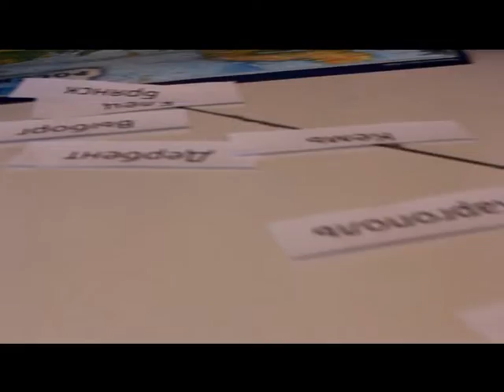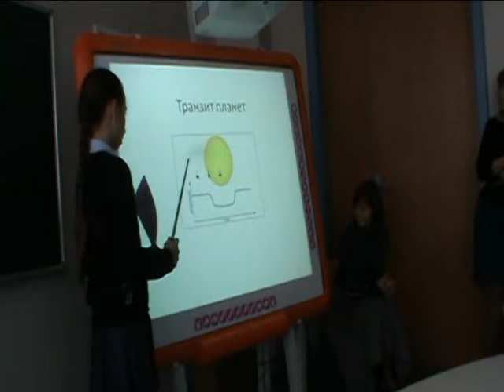Частная школа "Взмах". Вспоминая уходящий учебный год 2014-2015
Вот и пролетел 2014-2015 учебный год. Перед началом летних каникул, хотим поделиться воспоминаниями о днях, проведенных в нашей начальной  школе Взмах.

Частная школа "Взмах" Санкт-Петербург

Санкт-Петербург 2015 год